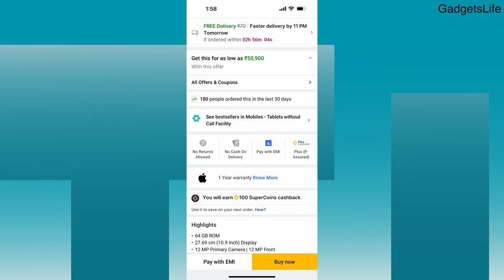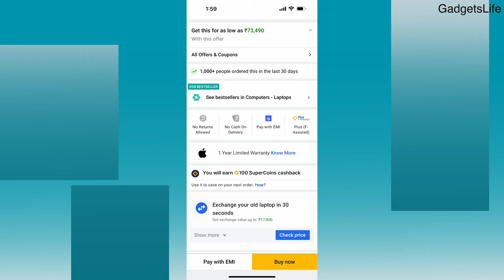Next iPhone Big Sale! Prime Day Sale🔥 | Apple Back To School Offer 2023 | Best Offers.. (HINDI)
This Video is regarding multiple offers on apple products like Apple Back To School Offer 2023, Current Flipkart Sale and Upcoming Prime day sale.
It's about 1 month for Prime Day Sale Only.
I Have discussed everything in detail , make sure to watch till end.